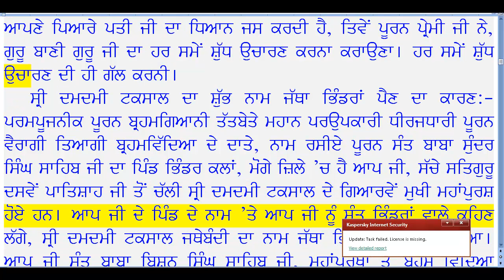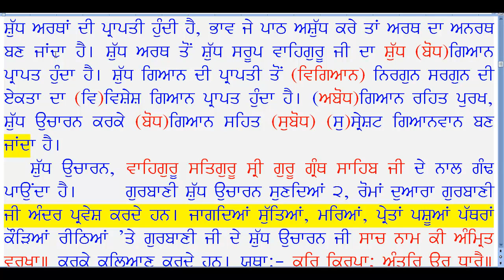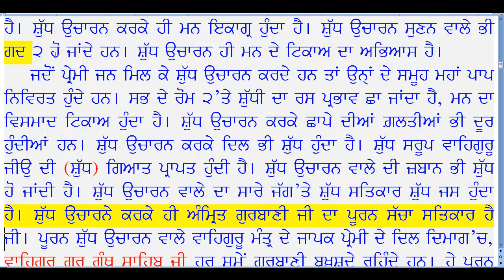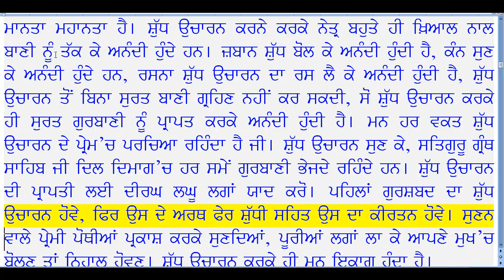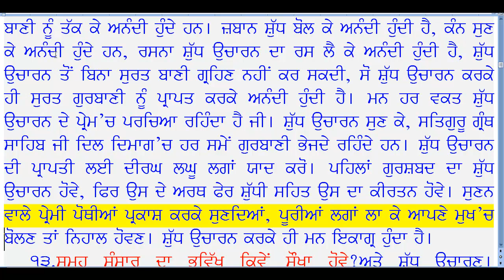06 Pg50mid Pg57top